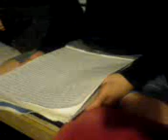Eine Lesung zeitgenössischer Literatur ^^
Jaaaaa, also... *höhö* zu viel Alk und zu viel Scheiße im Kopf bringen sowas hier zustande ^^